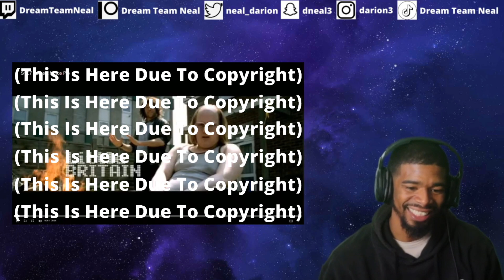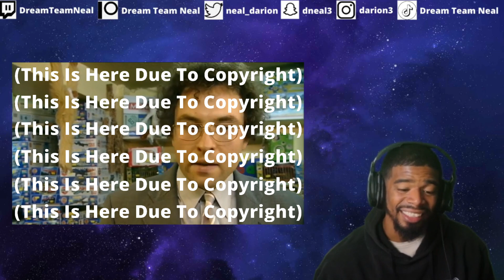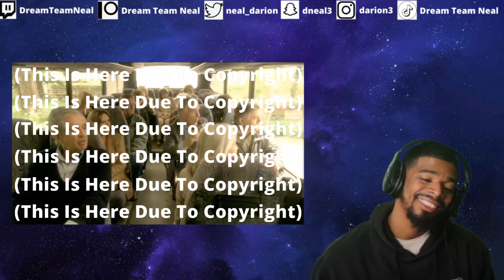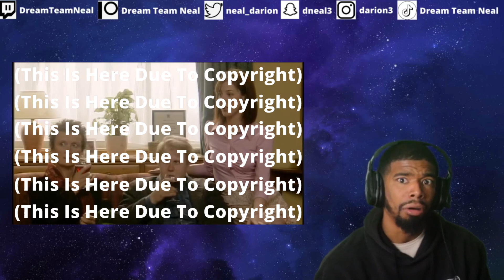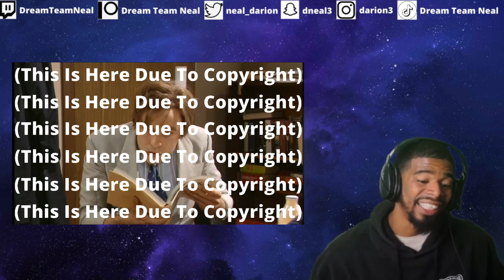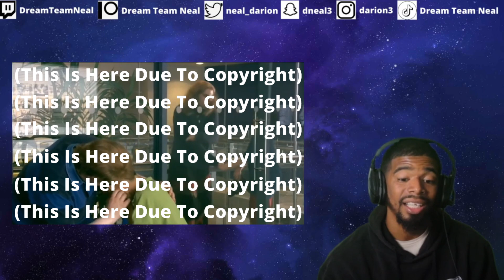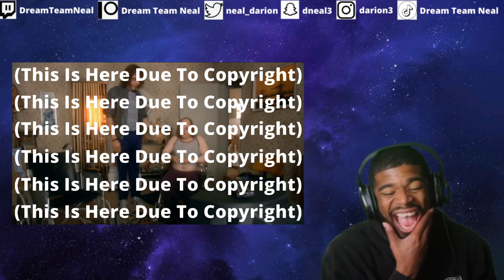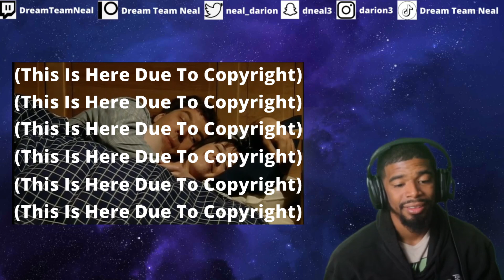AMERICAN REACTS TO Little Britain S1 E7 - Largest Mince Pie